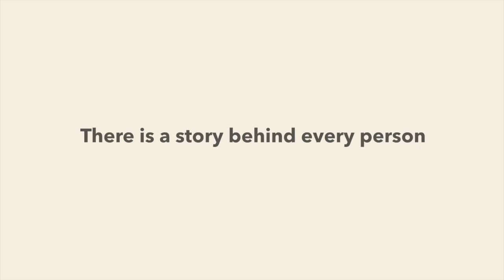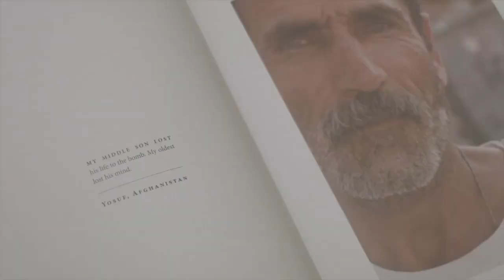Share A Refugee Story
By sharing the stories of people in the various stages of their refugee journey as they seek safety, as well as the stories of those who help empower them to reach it, we can help break down the barriers of misconception and misunderstanding. We can show that despite our differing ethnicities, cultures, traditions, religions, languages, we all share the same basic needs and concerns. Our original fears will transform into mutual understanding and respect. Newcomers to our communities will find it easier to make friends, get jobs, put their children through education. Our local communities and societies as a whole will benefit. Read, watch and listen to the firsthand refugee stories that we have gathered.